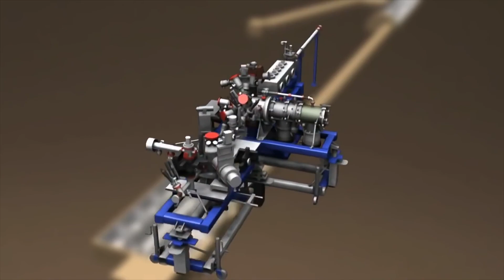Biodesign Building C